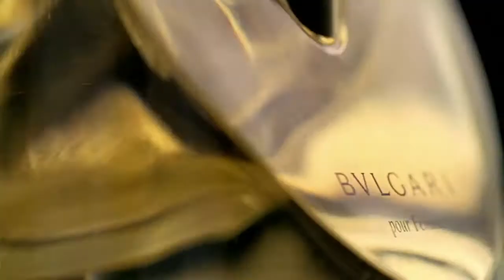REM SHOWREEL (Long version)